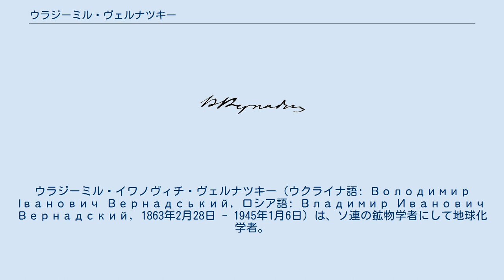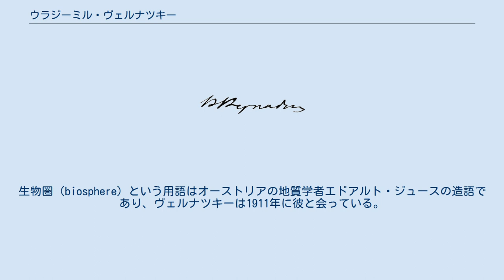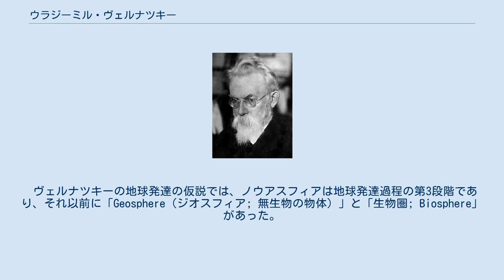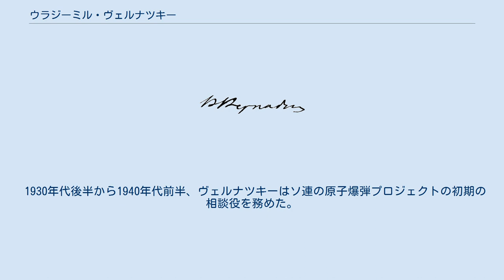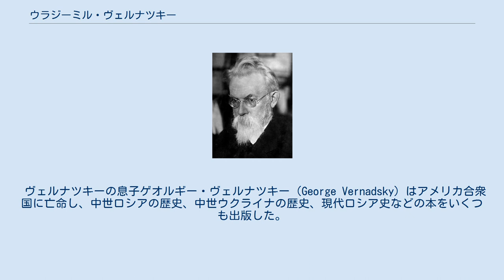ウラジーミル・ヴェルナツキー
ウラジーミル・イワノヴィチ・ヴェルナツキー（ウクライナ語: Володимир Іванович Вернадський, ロシア語: Владимир Иванович Вернадский, 1863年2月28日 - 1945年1月6日）は、ソ連の鉱物学者にして地球化学者。
ウクライナ人。
ウクライナ科学アカデミーの創立者。
彼のノウアスフィアの考え方はロシア宇宙論に重要な役割を果たした。
1926年の有名な著書 The Biosphere で、生命が地球を形成する地質学的力であるという仮説に1885年にエドアルト・ジュースが提唱した生物圏（biosphere）という用語を誤って使い、それを広めた。
彼はまた、地球化学、生物地球化学、放射年代測定などといった新しい学問分野の創設者でもある。
1943年にスターリン賞を受賞する。
 ヴェルナツキーは1885年、サンクトペテルブルク大学を卒業。
ロシアの最後の鉱物学者が1887年に死に、土壌学者ヴァシーリー・ドクチャエフや地質学者アレクセイ・パヴロフが鉱物学を教えていたということもあり、ヴェルナツキーは鉱物学の道を歩むことを決心した。
1888年6月20日、彼はスイスから妻ナターシャ宛てに次のような手紙を出している: …応えるべき疑問も持たず、計画もなく、単に事実を収集するだけでは面白くない。
しかし、地球上では様々な場所、様々な時点で化学反応が起きている。
個々の化学反応が何故起きたのかは判っているとしても、全体として地球が何らかの天の摂理によって変化しつつあると考えることもできる。
私はそれを追求することで、化学元素の複雑性やそれらの発生の規則性を発見できるのではないかと考えている… 学位論文のテーマを決めようとしていたころ、彼は結晶学者のアルカンジェロ・スカッキの教えを請うためにナポリを訪ねた。
しかしスカッキは既に高齢で耄碌していたため、ヴェルナツキーはドイツに向かい、鉱物学者のポール・ハインリッヒ・フォン・グロートを訪ねた。
そこで、彼は結晶の光学特性・熱特性・弾性・磁性・電気的特性を研究する最新式機械の使い方を学び、同時に結晶化の研究者 Zonke の研究室も使わせてもらった。
 ヴェルナツキーはまずノウアスフィアの概念を一般化し、生物圏の考え方を今日科学界で知られているような意味に拡大し深めた。
生物圏（biosphere）という用語はオーストリアの地質学者エドアルト・ジュースの造語であり、ヴェルナツキーは1911年に彼と会っている。
 ヴェルナツキーの地球発達の仮説では、ノウアスフィアは地球発達過程の第3段階であり、それ以前に「Geosphere（ジオスフィア; 無生物の物体）」と「生物圏; Biosphere」があった。
生命の出現がジオスフィアからの転換をもたらし、人間の認識の出現が生物圏からノウアスフィアへの転換をもたらした。
彼の理論では、生命と認識の原理は地球の進化の基本的特徴であり、地球には最初からその萌芽が潜んでいたとされる。
これとは対照的にチャールズ・ダーウィンの自然選択説では、個々の種に注目し、全体を包含する原理があるとは考えない。
 ヴェルナツキーの考え方は西側では広く受け入れられたとは言えない。
しかし、彼は大気中の酸素/窒素/二酸化炭素が生物活動によって生まれたことを認識した最初の科学者の1人であった。
1920年代、彼は生命体が他のどんな物理的力とも同じように惑星を変貌させる力を持っていることを数々の論文などで主張した。
ヴェルナツキーはそういった意味で環境科学の科学的基礎を築いた人物の1人といえる。
 立憲民主党 (カデット)の中央委員でもあり、1917年の第三次臨時政府（第二次連立政府）において文部次官となったこともある。
その後、1918年、ヴェルナツキーはキエフにウクライナ科学アカデミーを創設し、初代代表となった。
そして、クリミアのタヴリダ大学と連携した。
ロシア内戦のとき、彼は若く優秀な人々を集め、それが後のユーラシア主義運動となった。
モスクワとクリミアのタヴリダ国立大学には彼の名を冠した通りがある。
 1930年代後半から1940年代前半、ヴェルナツキーはソ連の原子爆弾プロジェクトの初期の相談役を務めた。